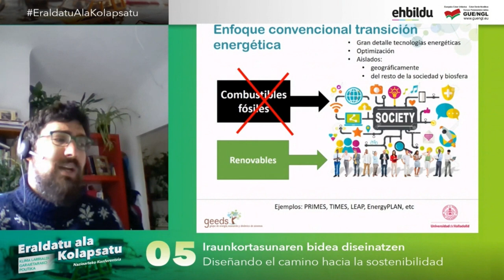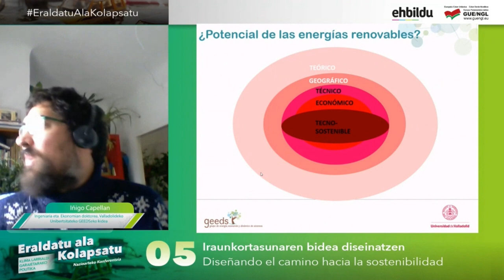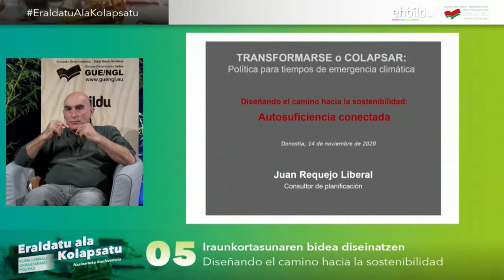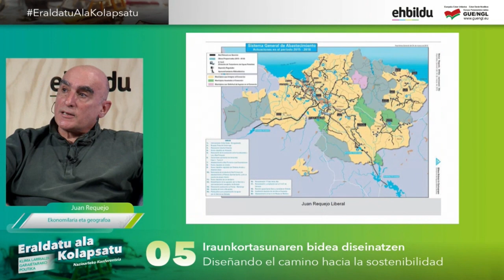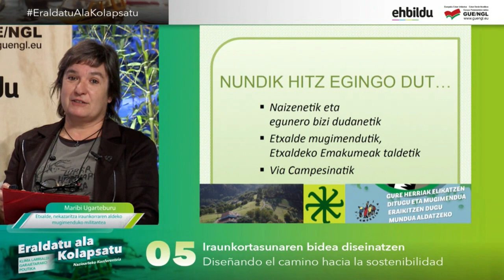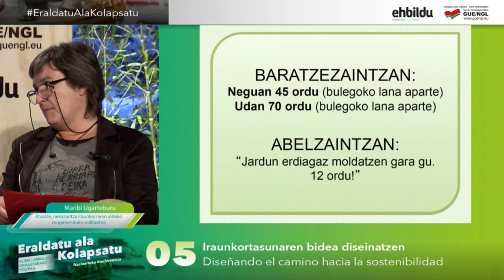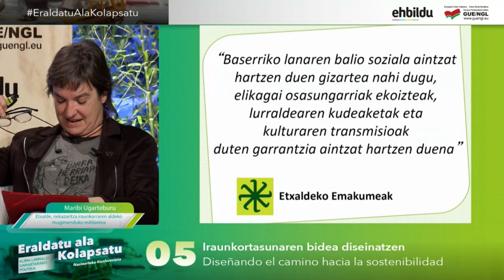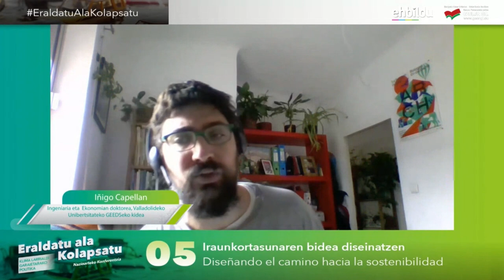EraldatuAlaKolapsatu | (5.cas) Diseñando el camino hacia la sostenibilidad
QUINTO PANEL de la Conferencia Internacional EraldatuAlaKolapsatu: Diseñando el camino hacia la sostenibilidad

- Moderadora: Amancay Villalba
- Relator: Joseba Permach
- Ponentes: Iñigo Capellan, Juan Requejo, Maribi Ugarteburu